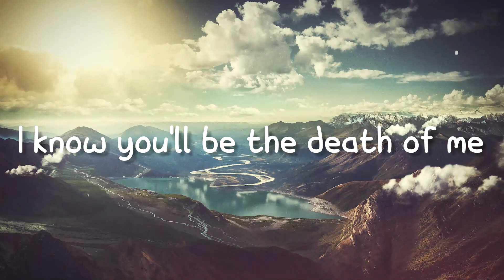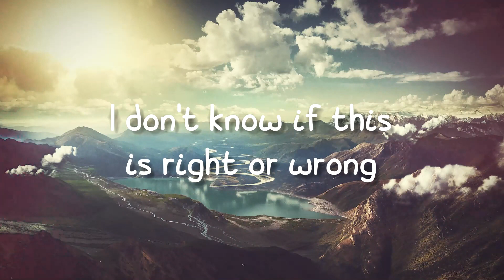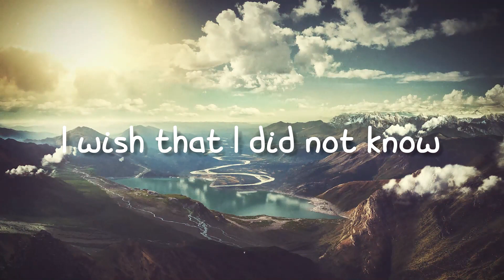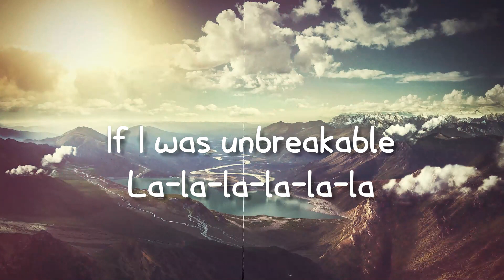Diamond Heart - Alan Walker,Sophia Somajo(Lyrics Version)💥